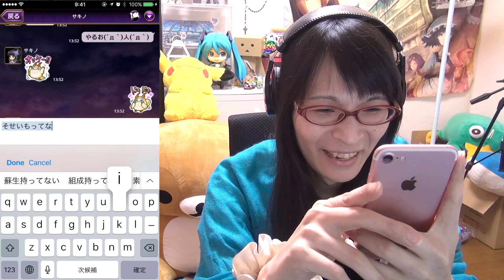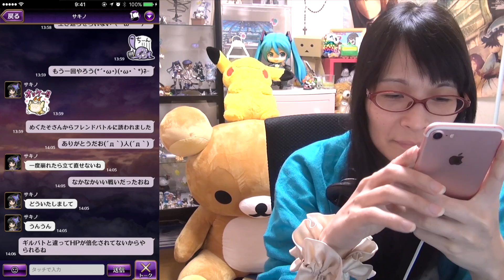黒騎士と白の魔王 #3 さっちゃんと対戦するよ(^ω^ )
►MEGUMI公式グッズはこちら
►使用機器やデバイス等